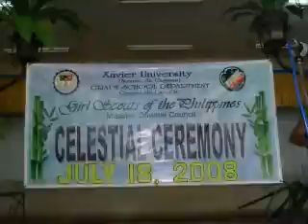XUGS Celestial & Investiture '08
GSP Celestial and Investiture Ceremony of Xavier University (Ateneo de Cagayan), Grade School Department held last July 18, 2008 on both campuses of Macasandig and Pueblo Covered Courts. Participated by the Grades 1 and 4 girls with the school adminstrators, class moderators and the GSP Misamis Oriental Council Board who welcomed the girls to the girl scout movement...